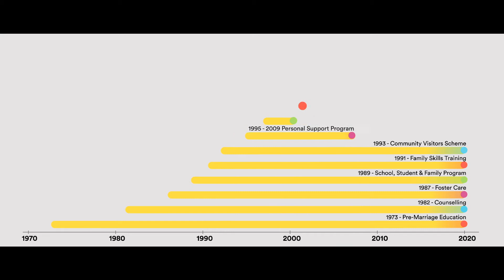Celebrating our 40th anniversary with Geraldine Doogue